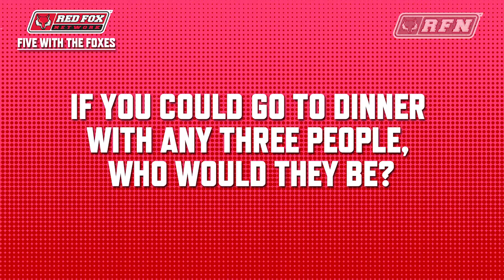Five With The Foxes with Tori Jarosz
Senior Center for the Marist College Women's Basketball team, Tori Jarosz, answers some questions in this week's Five With The Foxes.